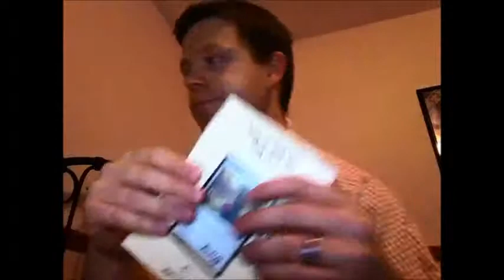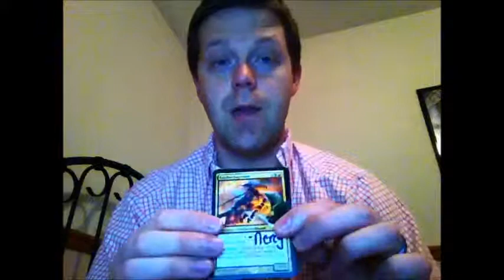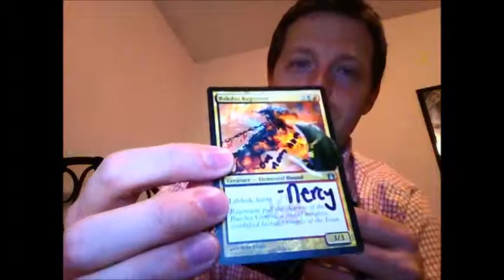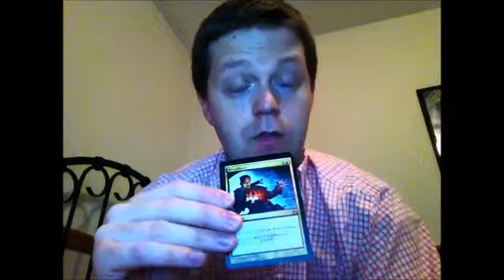Trade Confirmation Nercy 4 Life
Safe trader. Check out his new channel.